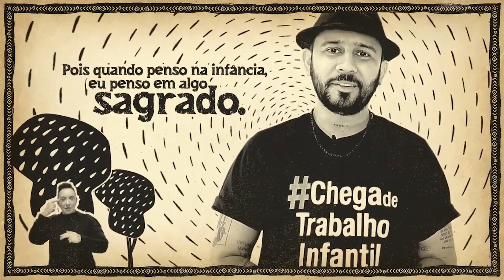Combate ao Trabalho Infantil | Agenda Futura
O Fórum Nacional de Prevenção e Erradição do Trabalho Infantil (FNPETI) se juntou com diferentes órgãos na campanha para redução desse problema.